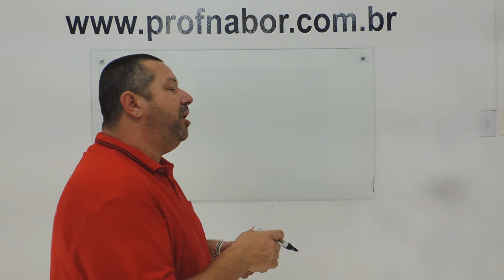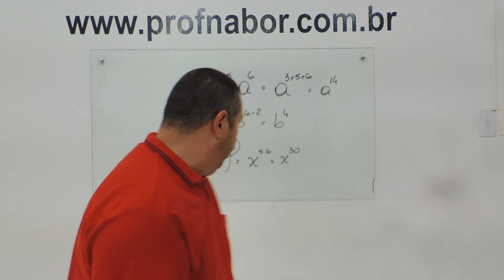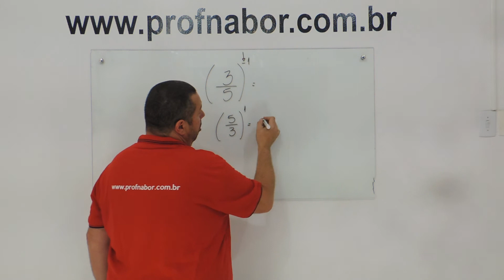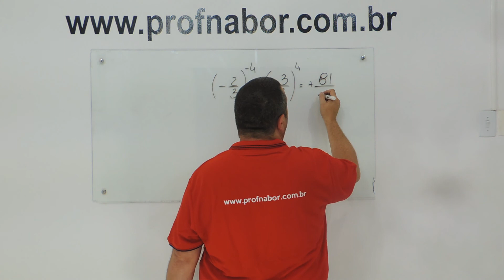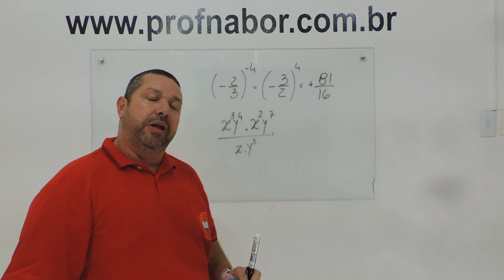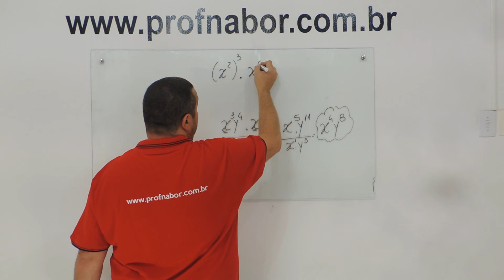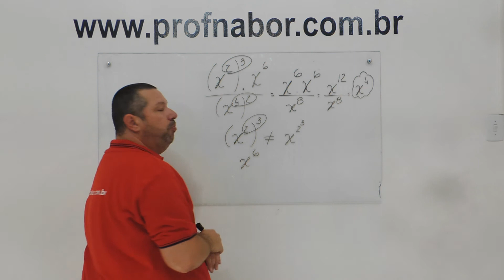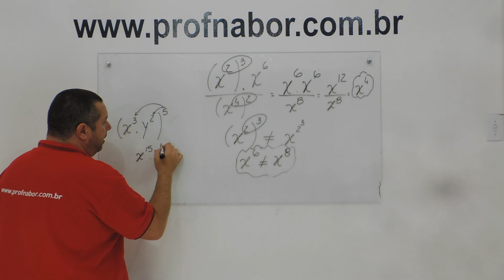Propriedades das Potências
⇉ Fala galera! Estamos aqui com mais uma videoaula do canal!